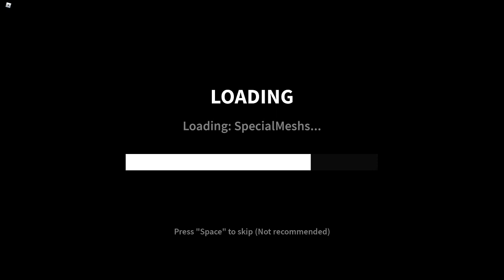[ROBLOX] The Rake Soundtrack - Night